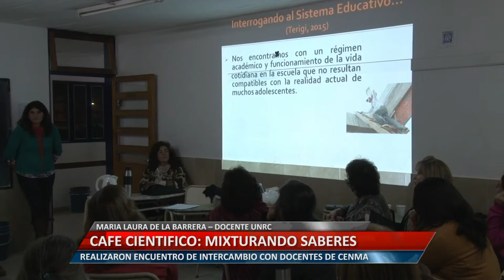UniRioTV - Café científico: mixturando saberes - Maria Laura de la Barrera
MARIA LAURA DE LA BARRERA – DOCENTE UNRC. REALIZARON ENCUENTRO DE INTERCAMBIO CON DOCENTES DE CENMA.

Facebook.com/uniriotv
Twitter.com/uniriotv
Instagram.com/uniriotv
Web - uniriotv.unrc.edu.ar
o envianos un email a
UniRio TV
Universidad Nacional de Río Cuarto
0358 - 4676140